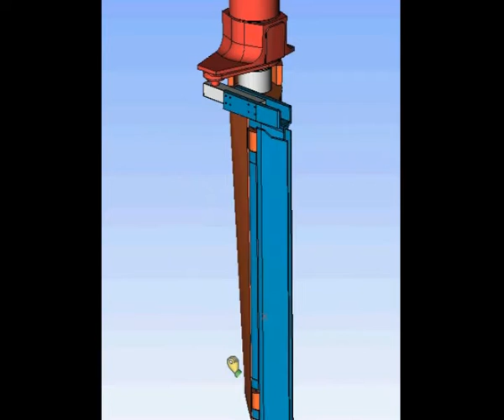Propulsion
GÜRDESAN is specialist in manoeuvring systems. Any type of rudder systems and propulsions for ship maneouvring at all tonnages and types of vessels is included within GÜRDESAN production range.